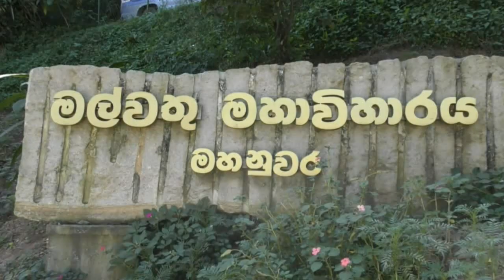Japan ambassador visits Kandy | LNW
මහනුවර-කොළඹ අධිවේගී මාර්ගය ඉදිකිරීම සඳහා ජපන් රජය අධාර ලබා නොදුන්නද එම ව්‍යාපෘතිය තම රටේ පෞද්ගලික සමාගමක් විසින් සිදුකරන බැවින් ව්‍යාපෘතියේ කටයුතු අධීක්ෂණය කිරිම තම රජයේ වගකීමක් බව මෙරට ජපාන තානාපති අකිරා සුගියාමා මහතා පවසයි. තානාපතිවරයා මේ බව කියා සිටියේ මහනුවර-කොළඹ අධිවේගී මාර්ගයේ ඉදිකිරීම් නිරීක්ෂණය කිරීම සඳහා මහනුවර සංචාරයක නිරතවෙමින් සිටින අතරතුර මාධ්‍ය වෙත අදහස් දක්වමිනි.

ජපන් රජය ශ්‍රී ලංකාවේ සංවර්ධන වෙනුවෙන් සැමවිටම ක්‍රියා කරන බවත් අතීතයේදී ශ්‍රී ලංකාව ජපානයට දැක්වූ සහයෝගය කිසිදාක ජපන් වැසියන් විසින් අමතක නොකරන බවත් ජපන් තානාපතිවරයා ප්‍රකාශ කළේය. මහනුවර නගරයේ සංවර්ධනය සඳහා ජපාන රජයේ සහයෝගය මත ව්‍යාපෘති රැසක් ක්‍රියාත්මක වන බව ද තානාපතිවරයා අවධාරණය කළේය.

මෙම සංචාරය අතරතුර ජපන් තානපතිවරයා දළඳා මාළිගාව වැඳපුදා ගත් අතර මල්වතු පාර්ශ්වයේ සහ අස්ගිරි පාර්ශ්වයේ මහා නායක හිමිවරුන් ද හමු වී තිබේ. එහිදී මහා නාහිමිවරුන් සඳහන් කළේ අතීතයේ පටන් ශ්‍රී ලංකාව සහ ජපානය සමීප මිතුරන් ලෙස කටයුතු කළ බවත් අන්තර්ජාතික වශයෙන් ශ්‍රී ලංකාව ජපන් රජය ලබාදෙන සහයෝගය කිසිසේත් අමතක කළ නොහැකි බවත්ය.

මෙරට මහා පරිමාණ ඉදිකිරීම් බහුතරයක් සිදුකරන චීන සමාගම්වල ඉදිරිකිරිම් පිළිබඳව පවා විවිධ චෝදනා, කොමිස්, යටිමඩි ගැසීම් පිළිබඳ වාර්තා වූ අතර ඒ සමාගම් බහුතරයක් සෘජුව හෝ වක්‍රව චීන රජයට සම්බන්ධ සමාගම් වේ.

චීනා එහෙම උනාට ජපනා එහෙම නැත. ජපනා හපනා කියන්නේ ඒ නිසා වියයුතුය.